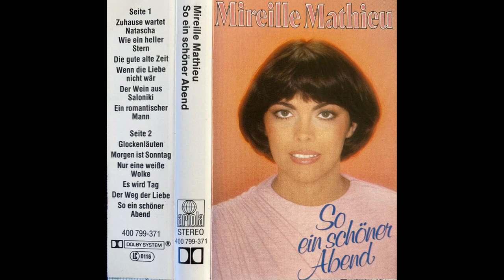Mireille Mathieu - Nur eine weisse Wolke (LP So ein Schöner abend)[1979]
Original from the Lp  So ein Schöner abend[1979].
Mireille Mathieu; born 22 July 1946), is a French singer. She has recorded over 1200 songs in eleven languages, with more than 150 million albums sold worldwide.
"Mon amour" is a track from the longplayer "Herzlichst Mireille" recorded 2006.
Mireille Mathieu celebrated the fortieth anniversary of her career at the Paris Olympia on 24 November 2005, and released her thirty-eighth French album: Mireille Mathieu 2005. The performance, and an interview, were recorded and released in wide-screen DVD format in 2006; however, the DVD was in European video format only. Mathieu joined with Jean Claudric and his Orchestra for this concert, and has worked with him ever since.
List of famous songs:
Acropolis Adieu;
C'est si bon;
Ensemble;
Jambalaya;
La Ballade des Gens Heureux;
La Paloma Adieu (La Paloma 1863);
Les Bicyclettes de Belsize;
Mon Credo.